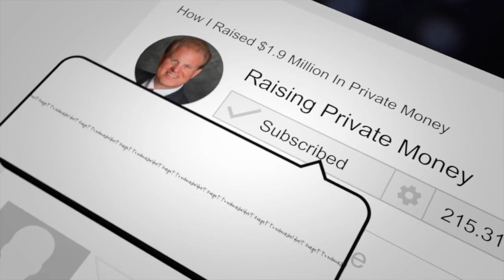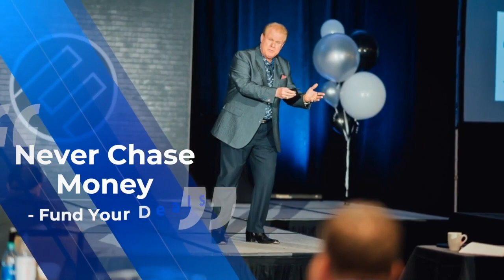Exclusive Interview With Bob Burg, The Coauthor Of The International Bestseller, The Go-Giver!!!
Today we have Bob Burg!

Bob Burg, the coauthor of the international bestseller, The Go-Giver and a much sought-after speaker at sales and leadership conferences, is committed to inspiring the entrepreneurial spirit in us all.

He shows that companies both large and small that conduct their businesses “The Go-Giver Way” are not only of much greater value to their customers; they are also significantly more functional, and profitable, as well.

Bob shares how a subtle shift in focus is a more uplifting and fulfilling way of conducting business and the most financially profitable way. For 30 years he’s helped companies, sales leaders, and their teams to communicate their value more effectively, sell at higher prices with less resistance, and grow their businesses based on Endless Referrals.

He has regularly addressed audiences ranging in size from 50 to 16,000 — sharing the platform with notables including today’s top thought leaders, broadcast personalities, Olympic athletes, and political leaders including a former United States President.

Although for years he was best known for his book Endless Referrals, it’s his business parable, The Go-Giver (coauthored with John David Mann) that captured the imagination of his readers.

The Go-Giver, a Wall Street Journal, and BusinessWeek Bestseller, has sold over a million copies. Since its release, it has consistently stayed in the Top 25 on Porchlight’s (formerly 800-CEO-READ) Business Book Bestsellers List.

The book has been translated into 30 languages. It was rated #10 on Inc. Magazine’s list of the Most Motivational Books Ever Written and was on HubSpot’s 20 Most Highly Rated Sales Books of All Time.

Timestamps:
0:01 - Raising Private Money with Jay Conner
0:55 - Today’s Guest: Bob Burg
6:05 - Who Is A Go-Giver?
9:07 - The Go-Giver In The World Of Private Money
12:25 - The Go-Getter & The Go-Giver
15:46 - The Law Of Values
25:07 - The Law Of Compensation
25:45 - The Law Of Influences
26:42 - The Law Of Authenticity
27:35 - The Law Of Receptivity
28:53 - The Bad First Question To Asked
34:31 - How To Find A Good Mentor
41:09 - Connect With Bob Burg
41:33 - Subscribe to Bob’s Daily Impact Email